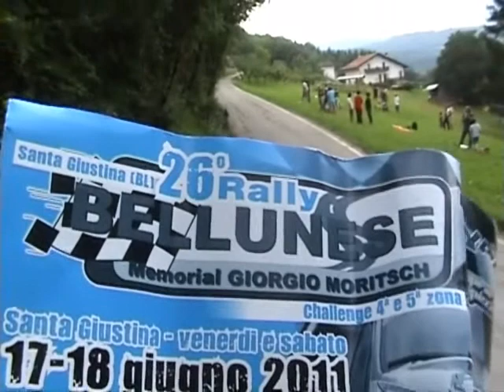Rally Bellunese 2011.wmv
Rally Bellunese 2011 - P.S. Valmorel